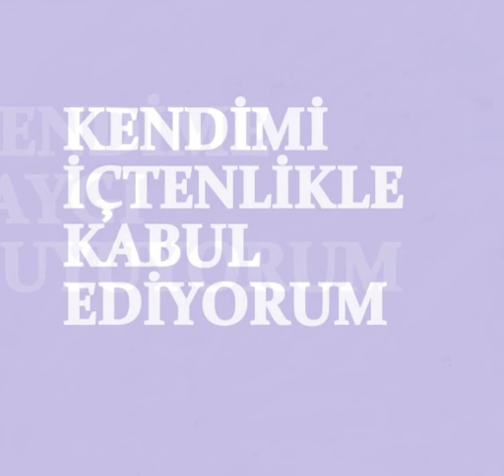KENDİMİ ONAYLIYORUM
Bu olumlamaları her gün köprücük kemiklerinize (oradaki yumuşak bölgeye) vuruş yaparak tekrarlarsanız etkili olacaktır.